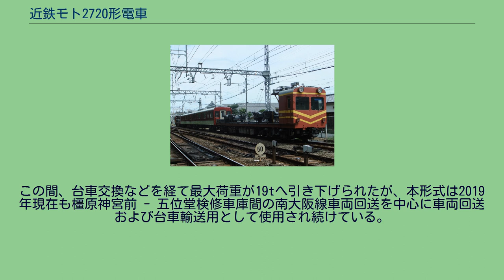近鉄モト2720形電車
モト98　橿原神宮前 近鉄モト2720形電車（きんてつモト2720がたでんしゃ）は近畿日本鉄道が製造した事業用電車の1形式である。
改番・改造を経て2両全車がモト90形として現存する。
大阪線の保線作業の近代化および迅速化のため、定尺レールなどの保線用資材輸送用としてモト2721・2722の2両が1960年11月2日竣工として近畿日本鉄道の子会社である近畿車輛で製造された。
2両とも片運転台の無蓋車で、背中合わせに2両を連結して運用することを前提として設計されている。
一端に全溶接構造の乗務員室を設置する平床構造の全金属製車体を備える。
全長20,880mm、最大幅2,646mmという日本の私鉄向け電動貨車としては最大級の車体寸法を誇るが、その一方で台車をはじめとする主要機器の重量が大きかったことから、最大荷重は20.0tと車体長に比して小さい。
乗務員室は運転台側妻面を切妻の2枚窓構成とし、白熱電球による前照灯を1灯、幕板中央に埋め込み式で設置している。
また、乗務員室はその奥行きをやや長くして添乗作業員室を設置し、そこに細長いアルミサッシによる1段下降式の側窓が設置されている。
乗務員室の屋根上と連結面側妻板に突き出したパンタ台を組み合わせて、標準的な東洋電機製造PT-42菱枠パンタグラフを搭載する。
荷台部分には背の低い鋼製あおり戸が設置されており、車体中央にはレール運搬時に使用される回転台が搭載されている。
元2200系（旧）のデトニ2300形2303・2304（共に初代）をロングシートの一般車へ改造したモ1420形（初代）1421・1422の主電動機や制御器など電装品一式を流用し、これと2200系（新）から捻出した台車を組み合わせて使用している。
三菱電機MB-211-BFを各台車に2基ずつ装架する。
駆動方式は吊り掛け式で、歯数比は27:56=2.07である。
抑速電制付の三菱電機ABF単位スイッチ式制御器を搭載する。
制御器による抑速電制と共に、A動作弁によるAMA自動空気ブレーキ（Aブレーキ）を搭載する。
流用品の台車の関係で車体シリンダー式となっている。
2200系（新）に装着されていた、形鋼組み立てイコライザー台車である日本車輌製造D-22を装着する。
この台車は本来狭軌用電動機である三菱電機MB-266-AFなどを装架することを前提として設計されており、MB-211-BFを装架した例は本形式以外には存在しない。
大阪線の保線用車両として、新製以来2両1組で長らくレール運搬などに使用された。
1970年3月2日に実施された電動貨車各形式の2桁形式への改番の際には、本形式についても以下の通り改番が実施された。
また、1970年代には前照灯の2灯化とシールドビーム化を段階的に実施している。
こうして15年以上にわたって保線用として運用されてきたが、1982年に本形式を取り巻く状況は一変した。
この年、近鉄では車両の整備・検査体制の全面的な見直しが実施され、大阪・奈良・京都・南大阪の各路線に配置されている一般車両と全特急車の検査は、それまでの高安・玉川・古市の3工場での分散検修体制から、この年新設されたばかりの五位堂検修車庫で一括して検修を実施する体制へ移行することとなった。
そのため、古市検車区から五位堂検修車庫まで南大阪線用車両を回送するにあたっては、標準軌間の線区である橿原神宮前から五位堂検修車庫まで、それらの車両の装着する狭軌用台車を外して標準軌間用の仮台車を装着した上で、電動貨車を1両ずつ回送車両編成の前後に連結して運転する必要が生じた。
そこで様々な条件に適合する本形式がこの南大阪線電車の回送用として抜擢され、ブレーキをAMA自動空気ブレーキから南大阪線用車両と互換性のあるHSC電磁直通ブレーキへ、台車を車体シリンダー式ブレーキ対応のD-22から2250系の廃車発生品である台車シリンダー式ブレーキ搭載の近畿車輛KD-15Bシュリーレン式台車へそれぞれ交換、さらに荷台のあおり戸や回転台を撤去し、荷台床面に台車積載時に使用する4本のレールを敷設の上で転用された。
その後、1995年頃には流用品である旧式電装品の老朽化などが深刻となった。
この時点で本形式は搭載機器の製造から最大で65年を経過し、補修部品も同一部品を使用する各形式が淘汰され、さらに製造打ち切りもあって調達がままならない状況となりつつあった。
そのため、名古屋線用1800系を狭軌用へ改造し養老線へ610系とし...